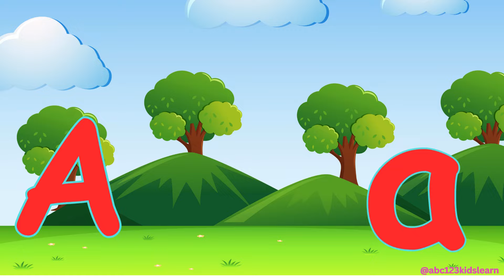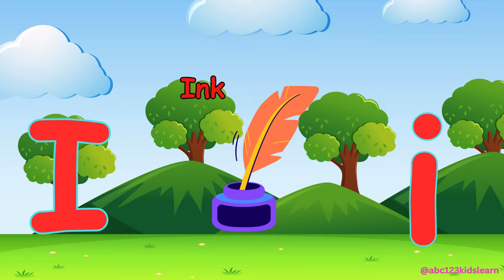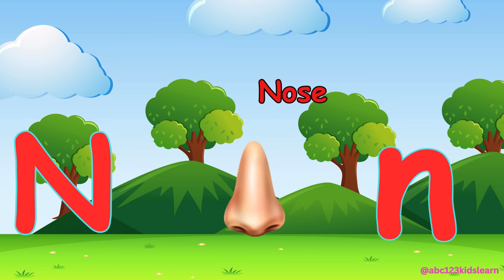Phonics Song with TWO Words A For Apple A For Ant - ABC Alphabet Songs with Sounds for toddlers